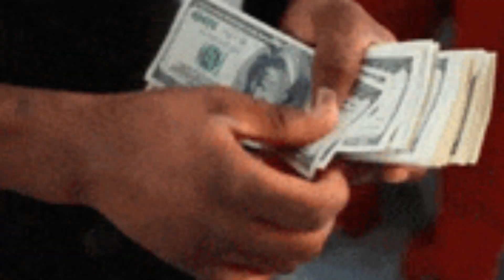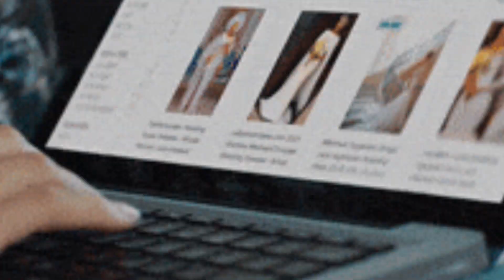New Scams In India | Delivery Boy Scam | Online Scams India | Mansi's World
MUST WATCH THIS SCAM VIDEOS

INSTANT WITHDRAW EARNING APPS WITH VIDEOS)

(MY EQUIPMENTS)

new scams in india
delivery boy scam
online scams india
new scam in india
online shopping scam in india
online shopping frauds in india
new online shopping scam
new fraud
new scam
new scams
new online scam fraud in india
scam alert
beware of latest scam
stay safe online
new scams in india 2023
new scam alert
2023 new scam
online scam
delivery boy scam
phone hack
account hack
new scam delivery boy
delivery boy account hack
delivery boy scam alert
new online scam
online shopping scam
scam
fraud
hacker
hack
mansi's world
mansi world